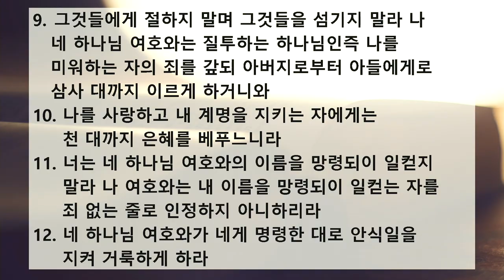새벽 예배 설교 | 2020.06.03 | 바로 그 구원의 하나님 | 신명기 5장 1~21절 | 이찬규 목사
바로 그 구원의 하나님 (신명기 5장 1~21절)
프랑크푸르트 한마음교회 공식채널 (Frankfurt Hanmaum Curch)